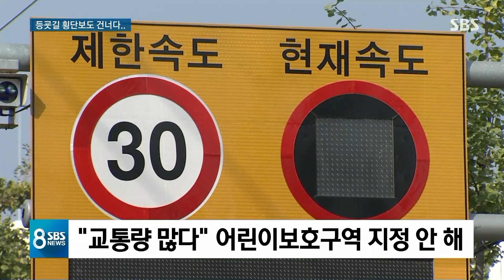등굣길 초등생 덮친 SUV 운전자 "전날 막걸리 마셨다" / SBS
어제(10일) 등굣길에 횡단보도를 건너던 초등학교 2학년 어린이가 음주 차량에 치여 숨졌습니다. 전에도 비슷한 사고가 있었고 학교에서 멀지 않은 곳이지만 어린이보호구역으로 지정돼있지는 않은 길이었습니다.
TJB 최은호 기자입니다.